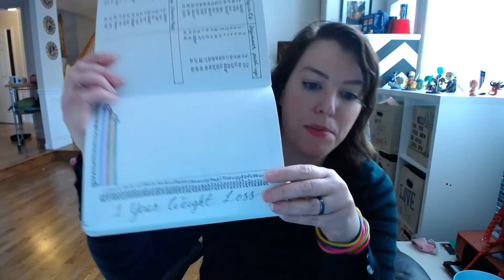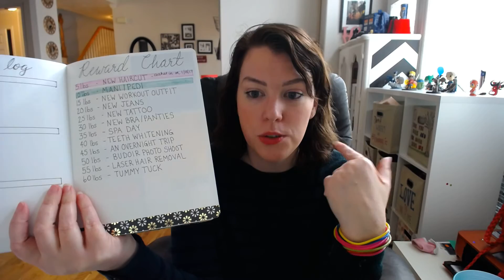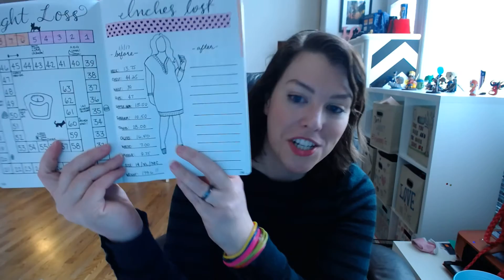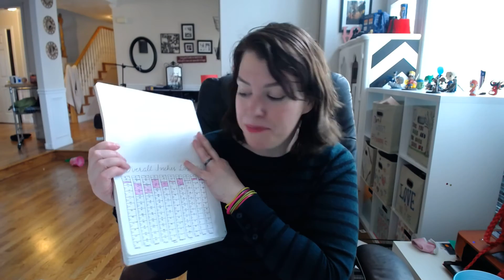Life Update: Weight Loss, Depression and Thank You!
But I haven't updated in forever, so I wanted to make a quick life update video so you could all hear from me what's going on.

Also, I want to do a big GIVEAWAY when I hit 500 subscribers, so please let me know what kinds of prizes you'd love to see. And share my channel so others can help us get to 500 sooner!

Thank you all for being the best support a gal could have. I adore you all!